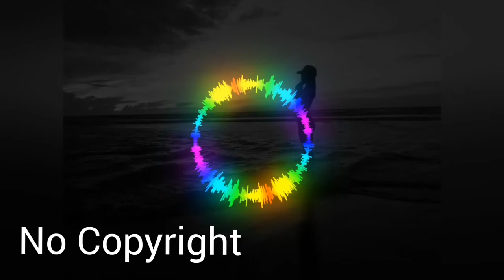Leave me be - free sound for content creators / Best Free Sound No Copyright Music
Leave me be - Free Sound for content creators - Best Free Sound No Copyright Music released.